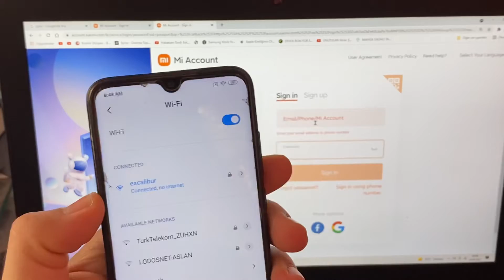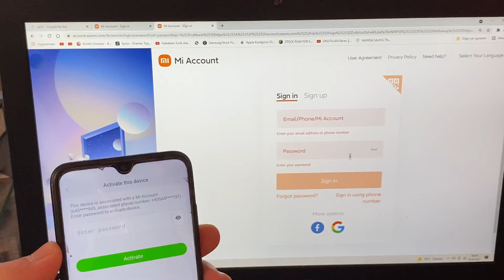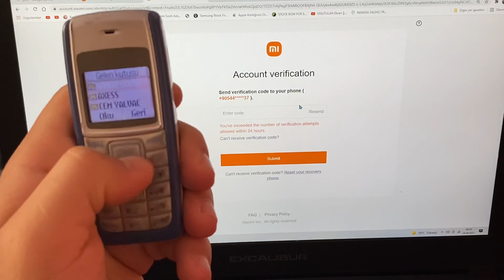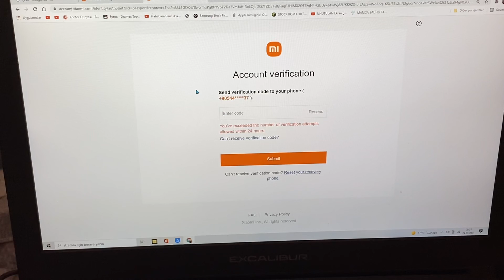Xiaomi Mi hesabı Kilidi nasıl kırılır ?